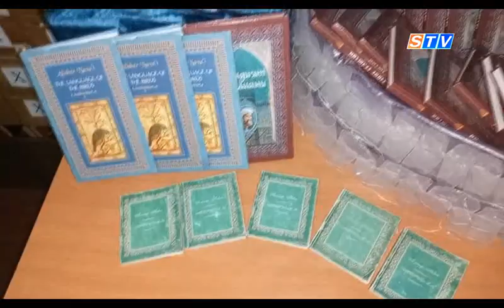Мобильный репортаж: детская библиотека при ОблУНО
Любовь к чтению нужно прививать с самого детства. Для обогащения внутреннего мира представителей подросткового поколения в Самарканде имеется ряд информационно-ресурсных центров. В одном из них, а именно в детской библиотеке при ОблУНО побывал наш мобильный репортер. Об условиях на месте расскажет Чарос Юлдашева.